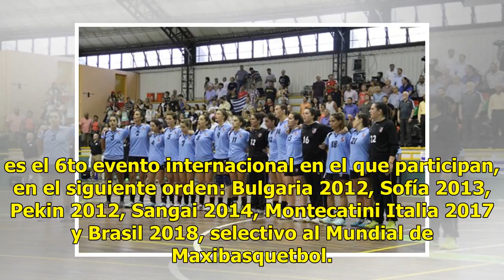Gran debut de México en Panamericano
Ituriel Pérez | 18 Junio 2018 | 10:53 La Seleccion Mexicana de baloncesto integrada por potosinos debutó dentro del X Panamericano de mayores de 40 con victoria enfrentando a la selección de la Argentina a quienes derrotaron sublimemente por marcador de 108 a 48.  Este lunes la quinteta mexicana se ...